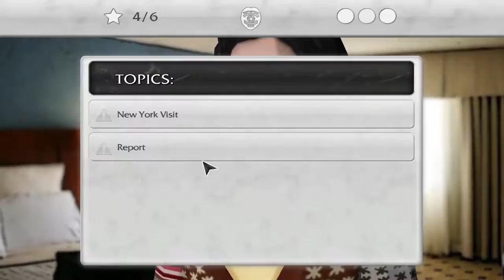Law And Order: Legacies: Happy New Year! - Episode 12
Law And Order: Legacies Y2K is going to get us all. Remember that.

Law & Order: Legacies is an episodic graphic adventure based on the Law & Order franchise. It was developed by Telltale Games and was originally announced as Law & Order: Los Angeles, but it was changed to include fan favorite characters from the entire run of the Law & Order franchise. Among them are Rey Curtis, Lennie Briscoe, Anita Van Buren, Abbie Carmichael, Jack McCoy, Mike Logan, Michael Cutter, Adam Schiff and Olivia Benson from Law & Order: Special Victims Unit.

--Links--

--Steven Thomas--